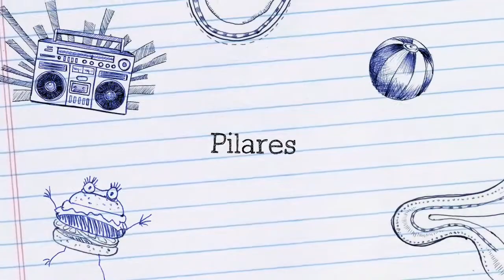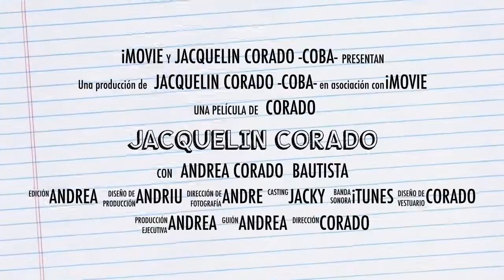Jacquelin Corado -coba 2015